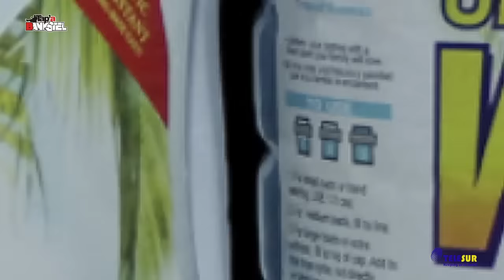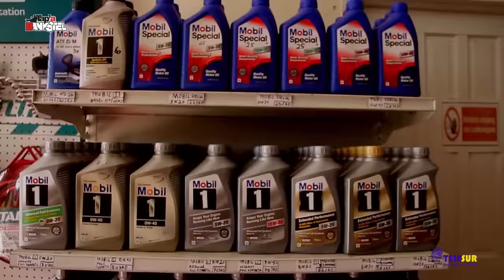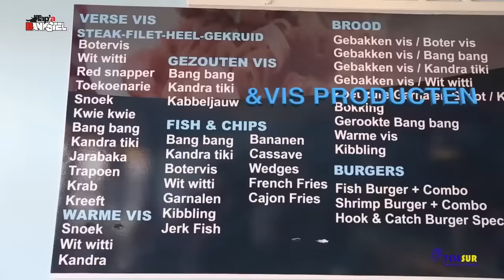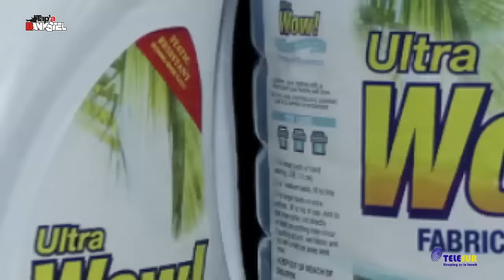Tap A Bankstel met Nick en Simon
Nick en Simon bij Simpel op de populairste bank